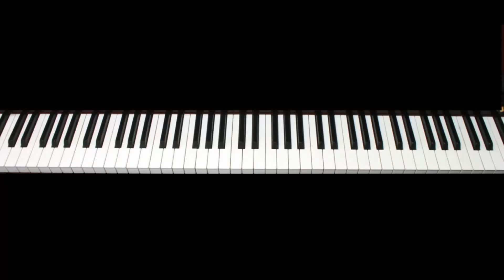Young Singer Has Potential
This young singer put on quite a performance at the 2014 Winter NAMM show.